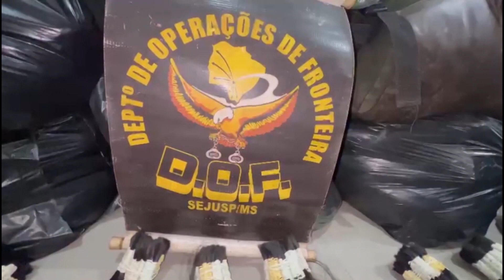Mais de 400kg de cabelos humanos foram presos pelo DOF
Equipe do DOF e da Secretaria da Fazenda apreenderam mais de 400 quilos de cabelos humanos que estavam sendo transportados de forma irregular.